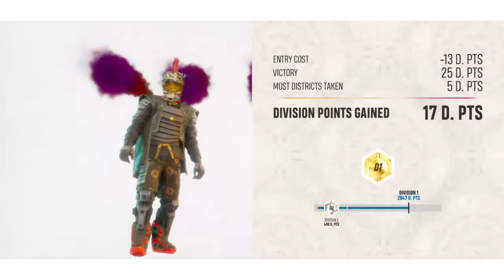RGT-007 Live Stream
🔴Hello🖐, my name is ®onald Grant Thorburn™. I'm an Independent🆓thinker🧠. I can speak on many topics; they include these: Politics, Breaking News, 🎵Music🎼, Movies, ©urrent Events, Past Events, General Knowledge,👩‍🔬Science👨‍🔬,🛰NASA🚀, Martial Arts - Tang Soo Do👊Korean Karate, 💱Finance💲ales, HipHop ©ulture, 🔰Honda⛽LIFE🔰, I drive a2️⃣0️⃣0️⃣7️⃣Honda🚦Civic🚘Si FA5🏁, so on that note (:🙃Happy📺Tubing👀😜🔴